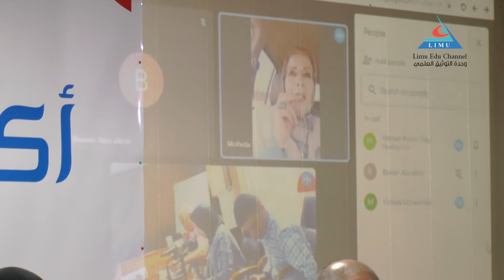مجلة اكسيولوجيا ندوة السياسات الثقافية الجزء الثاني